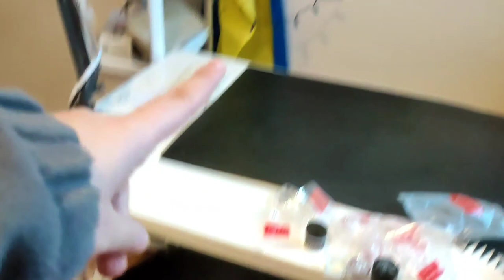Делаю накладные ногти дома / ногти к дню всех влюбленных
как делать накладные ногти и показываю как выбрать типсы для накладных ногтей. Я делаю накладные ногти на заказ больше 2-х лет , сегодня делаю ногти себе. Хотелось бы написать что я делаю себе маникюр, но фрезу с собой я не привозила 😁. Дизайн ногтей к 14-тому февраля я придумала сама. Новичок в маникюре может смело смотреть это видео, здесь много советов о том как правильно делать накладные ногти. туториал на то, Как рисовать на ногтях? тоже есть💗

Обзор гель-лаков и Мои лаки в середине видео.
Типсы для накладных ногтей в начале